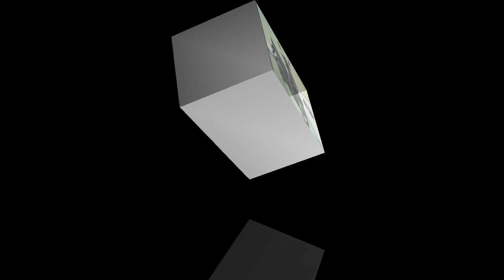New rusi passion 125 scooter magkamokha ba sa Honda click 125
Itong yung bago new model ng rusi ang scooter passion 125cc kasing magkahawid sa Honda click 125 marami ang kumukuha nitong motor na ito dahil mura